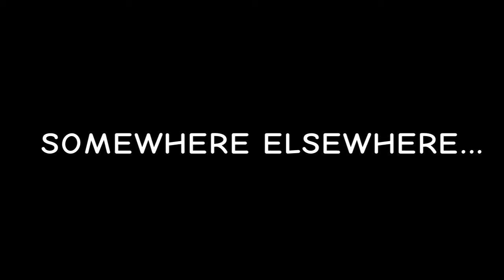TransFURmation 5 trailer..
What did the noob see when being flung in the air..?
Here is a hint...